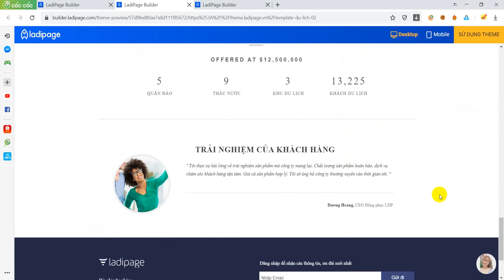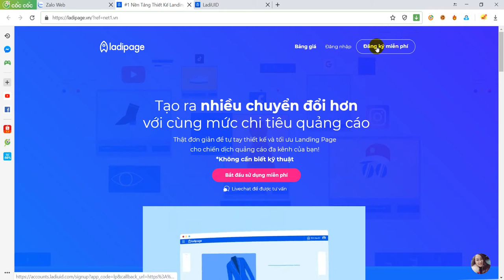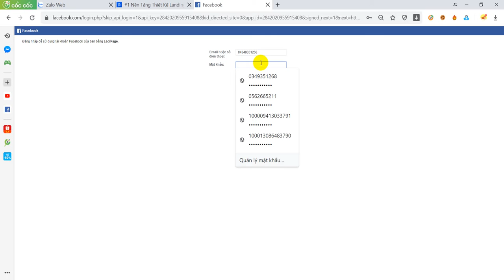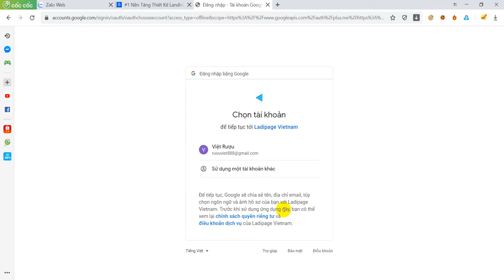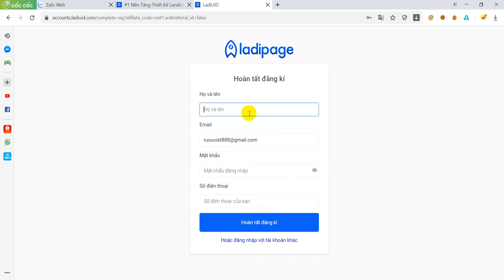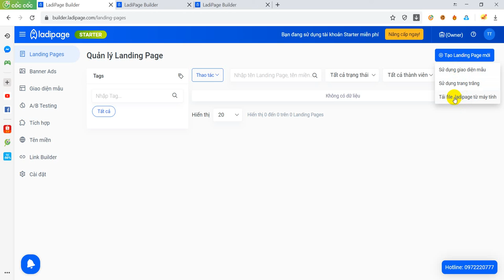Hướng Dẫn Cách Tạo Tài Khoản Landing Page Bán Hàng Miễn Phí 2023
Gói thiết kế Landing Page với nhiều ưu đãi để bạn tham khảo
(tặng 10% và 6 tháng khi nâng cấp tài khoản bên mình)

Hôm nay, Học Viện Marketing Online xin chia sẻ khái niệm về Landing Page là gì? Cách tạo Landing Page bán hàng miễn phí để các bạn hiểu hơn về Ladi Page và tăng tỷ lệ chốt đơn

Làm Landing Page, làm ladipage
Thiết Kế Landing Page, Thiết kế ladipage
Landing Page, ladipage